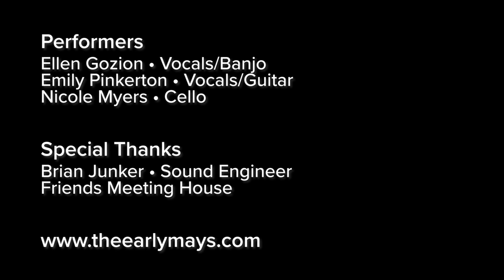Dear Companion--The Early Mays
Song from Sheila Kay Adams, adapted by Ellen Gozion and The Early Mays
Filmed by Sam Gorsuch at Friends' Meeting House in Pittsburgh, PA
Featuring Ellen Gozion (vox, banjo), Emily Pinkerton (vox, guitar) and Nicole Myers (cello) of Cello Fury